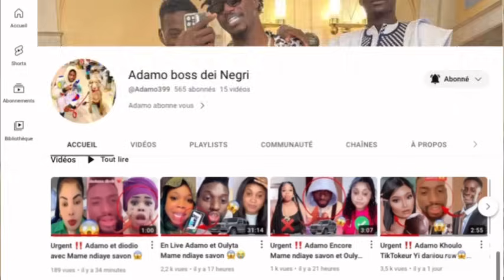Urgent ‼️ Adamo Attaque Sénégalaise Macky sall Dou sen Borom😱😱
En Live Adamo
Lomotif
Adamo
Cas
Concours toogou
2stv
Penda guisse
Mami cobra
Ndickou
Mame ndiaye savon
Adji mass
Maman vulgaire
Wally seck tfm
Tfm
Youssou ndour
Vj
Baye mass
Touba
Dakar
En live Adamo
En Live Mame ndiaye savon
En live Mami cobra
Choco on stress
Barra zéro stress
Khoulo
En Live ndickou
En Live maman vulgaire
En Live adji mass
Adamo boss dei Negri
Savon
Wally seck
Amady badiane
Bb rst
Voiture ndeye ndiaye banaya
Lomoti
Sala sow
Awa baba thiam
Audio sala sow
Amzozo
Aicha kone